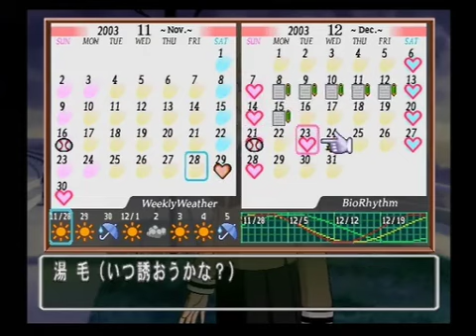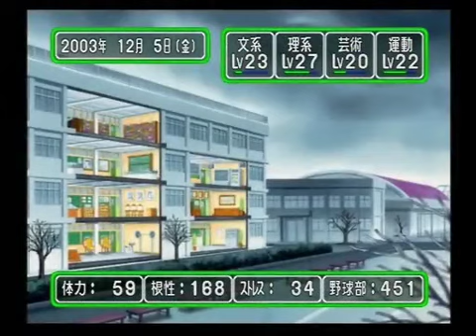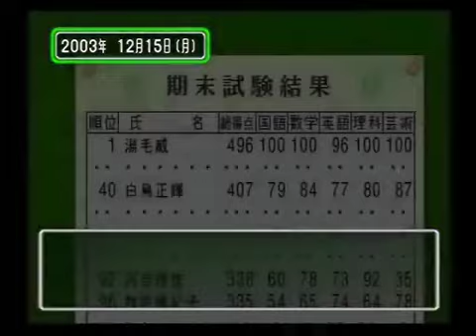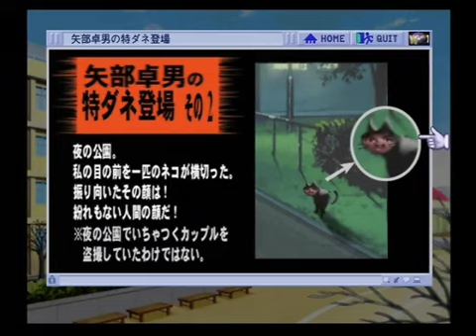【実況】２次元に興味ない熱い人にときメモ３やらせてみた～Part.１１